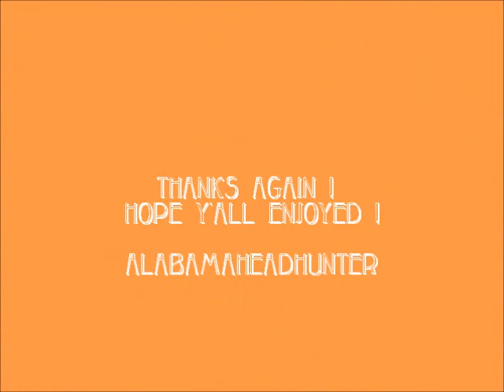ALABAMA ARROWHEAD HUNTING LIMESTONE CO. 4 7 2012.wmv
Went out yesterday with my huntin' buddy . Found a few , I got the first ones on video but then we moved to different site . When I realized I didn't have my camera I was a half mile away so I didn't get to film the last 2 I found and the 2 my buddy found . But here is what I got .